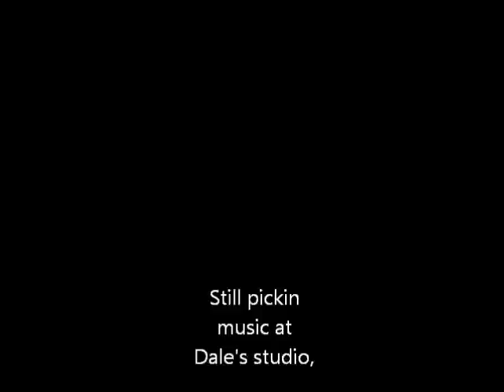Dale Hamel, & Sonny Curl, i'm so afraid of losing you again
another oldie we tried to revive, loves the old tunes, too bad they don't write like that anymore.